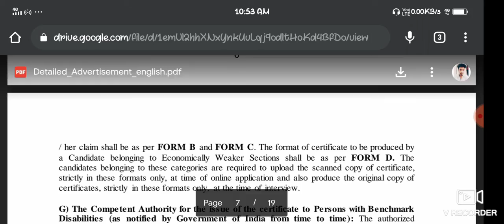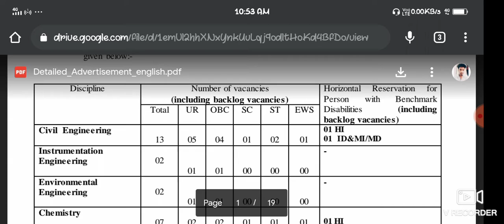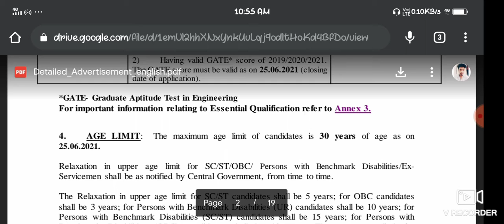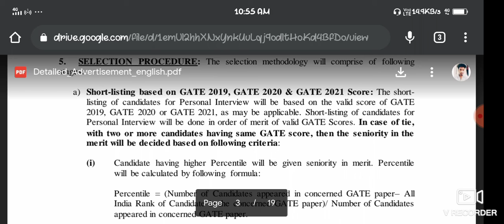BIS JOB 2021|LATEST JOB 2021